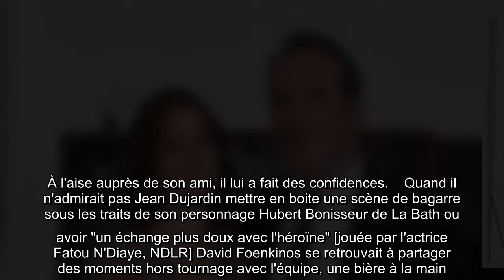Jean Dujardin : Ce jour où il est tombé raide dingue de Nathalie Péchalat devant sa télé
Jean Dujardin espère bien repartir à l'assaut des salles et du box-office une fois la pandémie de coronavirus derrière nous. Alors qu'il est attendu dans OSS 117 : alerte rouge en Afrique noire, il avait accepté il y a quelques mois de recevoir David Foenkinos sur le tournage - réalisé par Nicolas Bedos - au Kenya, pour Paris Match. À l'aise auprès de son ami, il lui a fait des confidences.    Quand il n'admirait pas Jean Dujardin mettre en boite une scène de bagarre sous les traits de son personnage Hubert Bonisseur de La Bath ou avoir "un échange plus doux avec l'héroïne" [jouée par l'actrice Fatou N'Diaye, NDLR] David Foenkinos se retrouvait à partager des moments hors tournage avec l'équipe, une bière à la main. C'est comme ça qu'un soir, alors que Nicolas Bedos réconfortait un technicien venant de rompre, Jean Dujardin s'était mis à lui faire des confidences. "Je me retrouve à discuter avec Jean et il me parle de sa femme. Ce qu'il me raconte ce soir-là, il l'a déjà évoqué aille ...